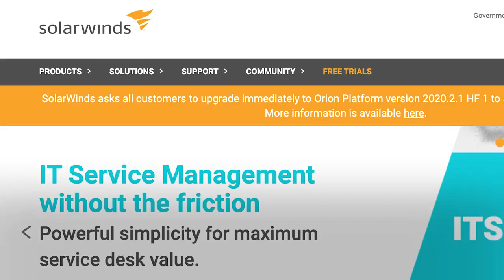About The SolarWinds Hack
What To Know About The Alleged Russian SolarWinds Hack Of U.S. Agencies